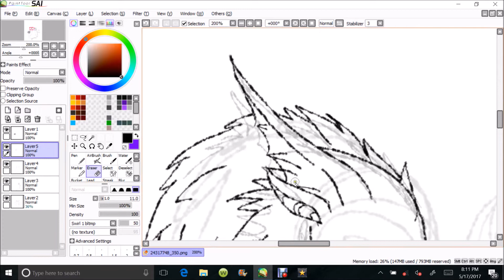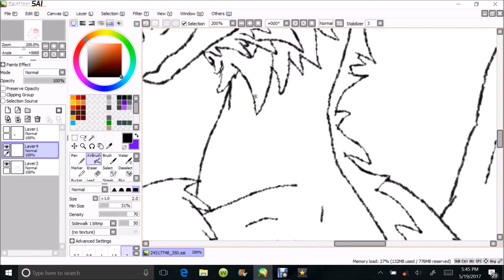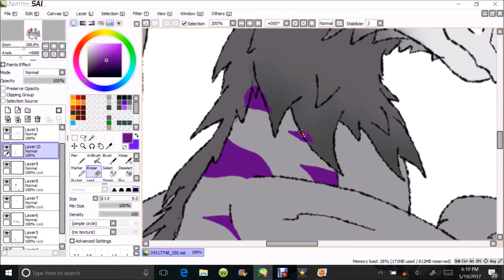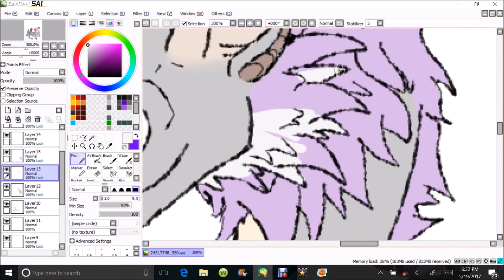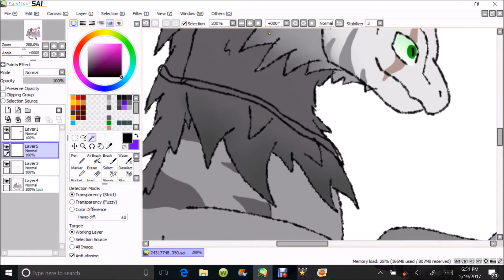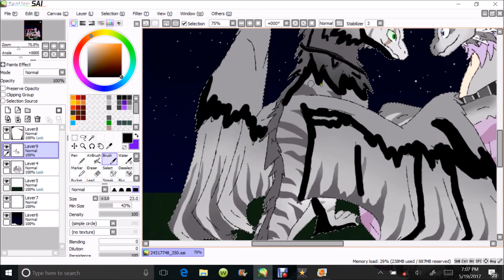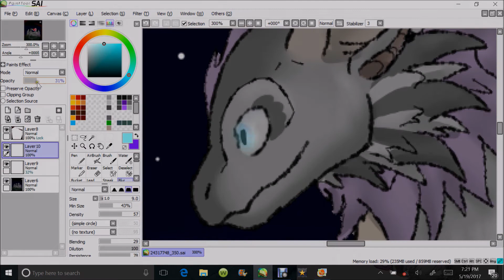Commission for Blackstone359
This is a commission for Blackstone359. Sorry I can't draw tundras and I am dead

so dead

The songs are No Time for Caution and Cornfield Chase from Interstellar